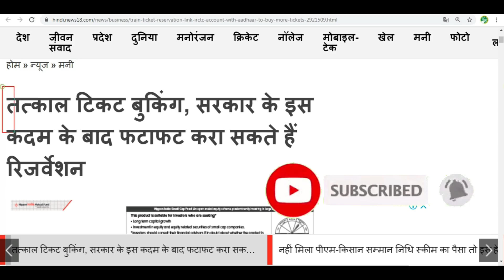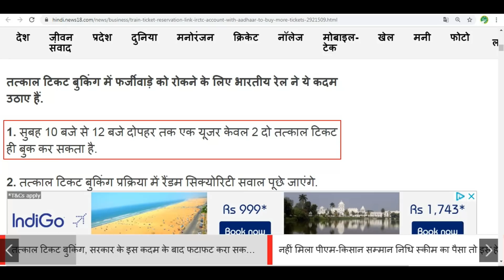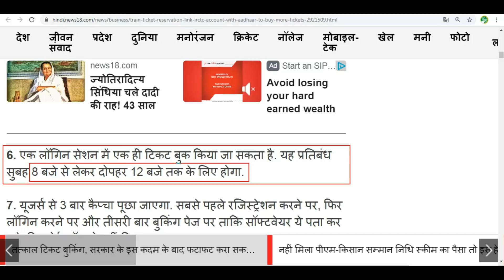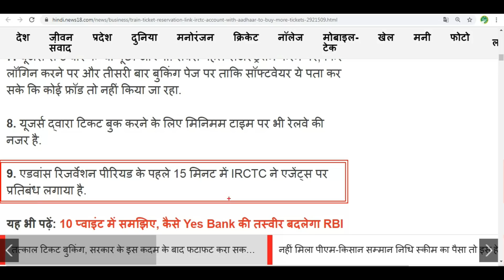You Must Know Talk About In Loksabha By Piyush Goyal | Irctc Train Ticket Booking Website And App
HELLO AND WELCOME FRIENDS HELPFULL RASTA CHANNEL ME APKA BAHOT BAHOT SWAGAT KARTA HU DOSTO AAJ MAI APKO BATAUBGA KI IRCTC TRAIN TICKET BOOKING SE RELATED HAMARE RAIL MINISTER PIYUSH GOYAL JI NE NE 9 POINT KI BAATE RAKHI HAI JISME SE BAHOT SE POINT TO HAME BHI NAHI PATA THE APKO BHI JANNA CHAHIYE KI KAUN KAUN SE 9 POINT RAKHE HAI AUR APKO BATA DO IRCTC KE YE 9 POINT APKO KUCH NAYI JANKARI BHI DENGE IRCTC TATKAL TICKET SE RELATED AUR AISE HE IRCTC INFORMATION PANE KE LIYE VIDEO KO LAST TAK ZARUR DEKIYEGA OK DOSTO IS VIDEO ME AGAR KUCH NA SAMJH AYA HO TO AAP COMMENT ME JA KAR PUCH SAKTE HAI AUR VIDEO KO LIKE KAREN AUR HELPFULL RASTA KO SUBSCRIBE ZARUR KARE THANK YOU FOR WATCHING.

@@@@@@@@@@@HELPFULL RASTA@@@@@@@@@@@